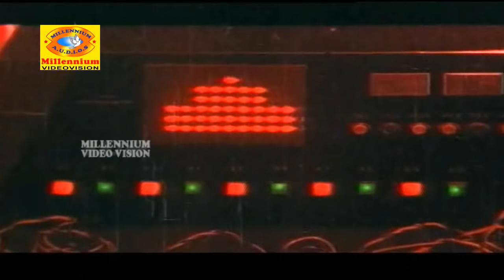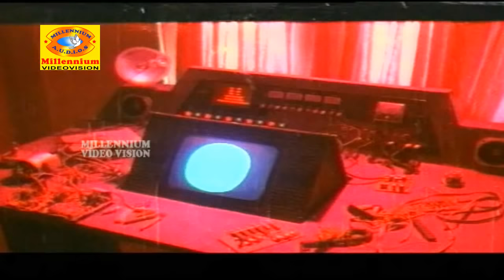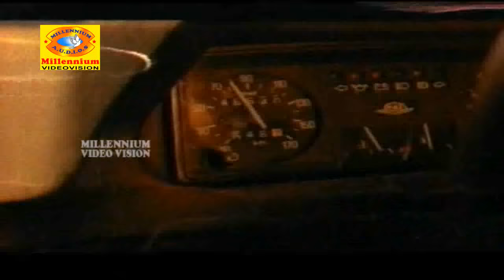Ennodishtam Koodamo | Malayalam Romantic Full Movie | Mukesh & Madhoo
Directed by Kamal,Produced by M. Mani,Music by Ouseppachan,
S.P. Venkatesh,Starring Mukesh,Madhoo,J. D. Chakravarthy
Suvarna Mathew,Mavelikkara Ponnamma,Release dates 1992.